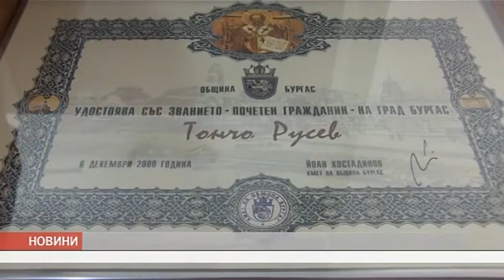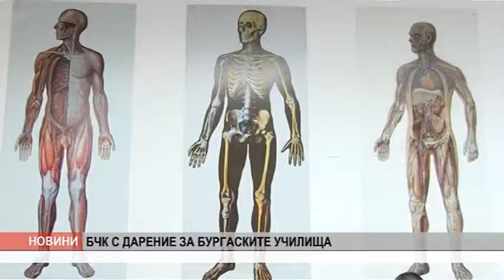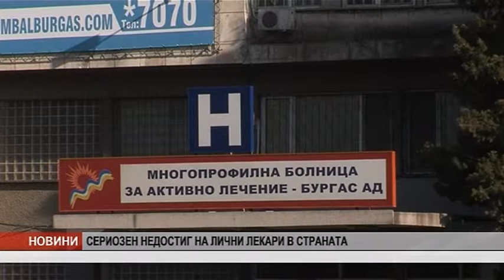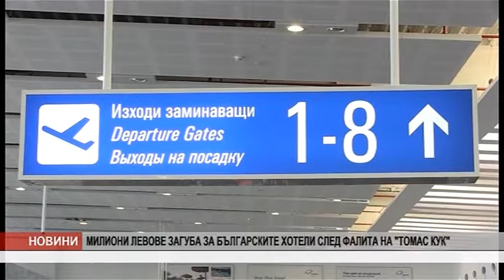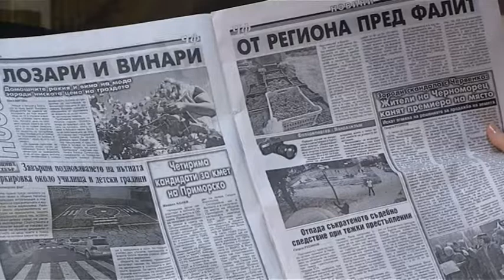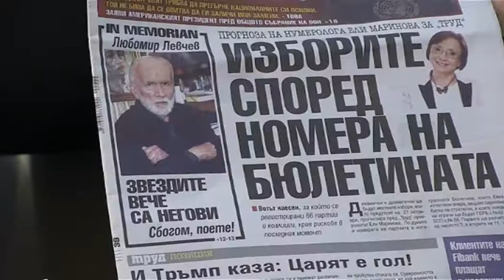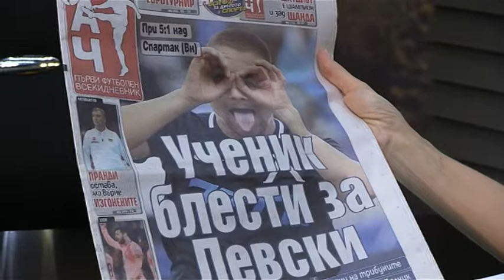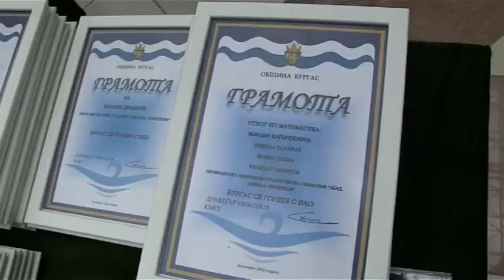DOBRO UTRO 26 09 2016